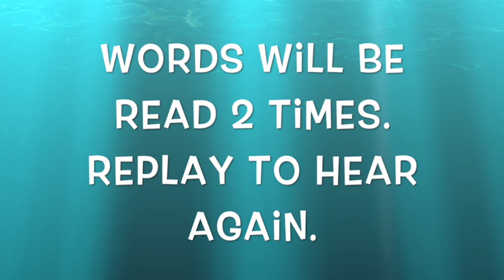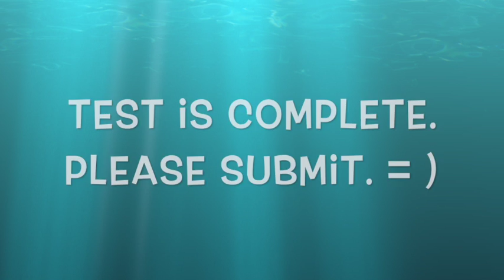OLL, ... SW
This video is about OLL, ... SW